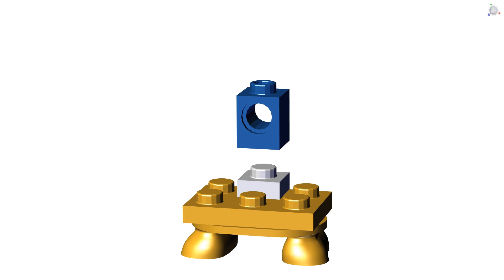LUIGI LEGO BOOM BOOM - Digital Lego Build Animation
LEGO INSTRUCTIONS ANIMATION MARIO LEGO LUIGI BOOM BOOM
🌟3D BUILD INSTRUCTIONS🌟

Credit to JJD for the excellent Mario soundtrack Thanks JJD